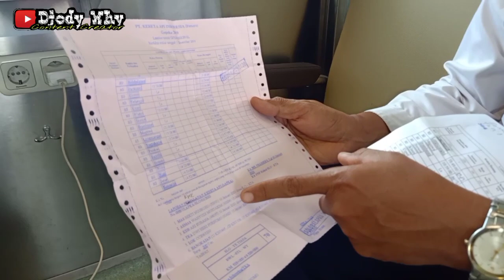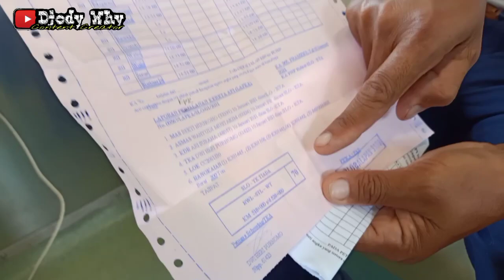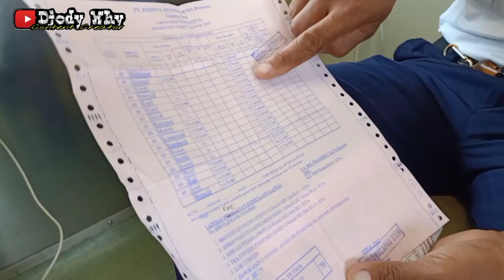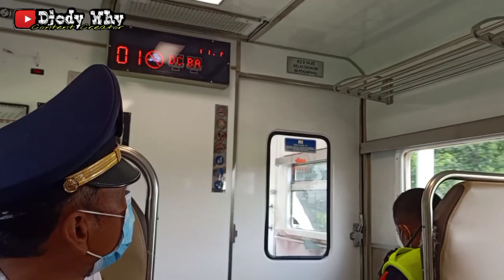Panen Ilmu dari Kondektur Kereta Api Senior sejak era 90 an ❗| Podcast Pak Ari Kondektur KA Prameks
Di kesempatan kali ini saya melakukan podcast dengan Bapak KP / Kondektur Kereta Api Senior , saya melakukan perjalanan dari Stasiun Balapan Solo menuju ke Stasiun Tugu Yogyakarta bersama Mas Diego Fernando dan Youtuber Raul Thio P P . Terlalu Banyak Ilmu disini , kita di jelaskan tentang Informasi Seluk Beluk Kereta Api Indonesia , Semboyan dan Persyaratan pemberangkatan kereta , surat surat yang harus di pegang , jadwal tiap masuk stasiun , aturan yang ada , kode gerbong dan Apa Saja Tugasnya dari Seorang Kondektur Kereta Api ?